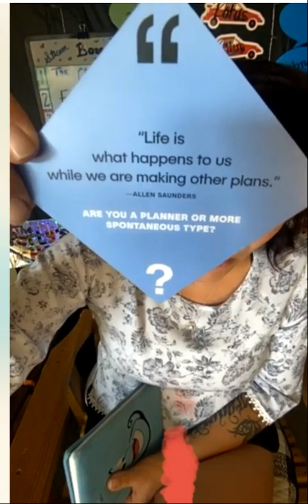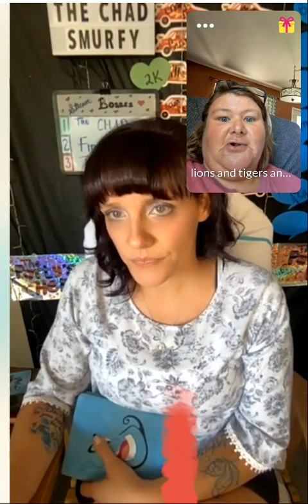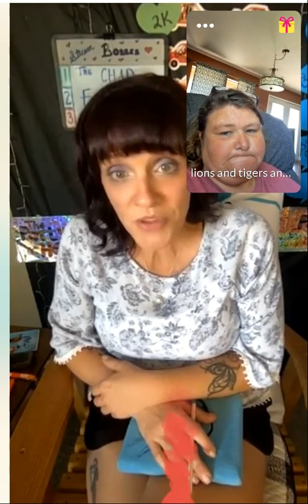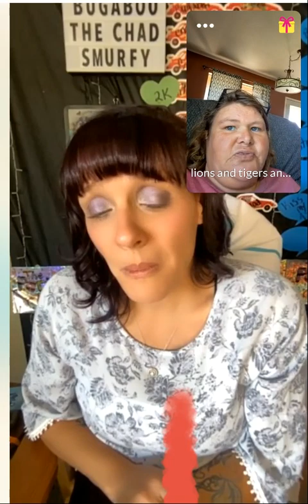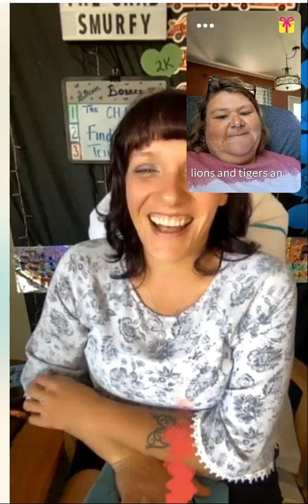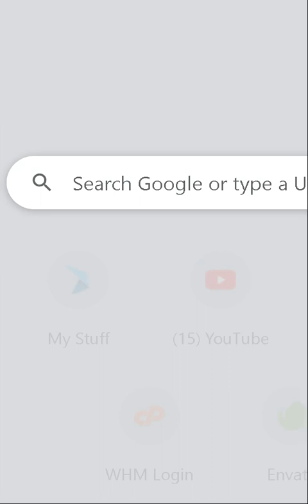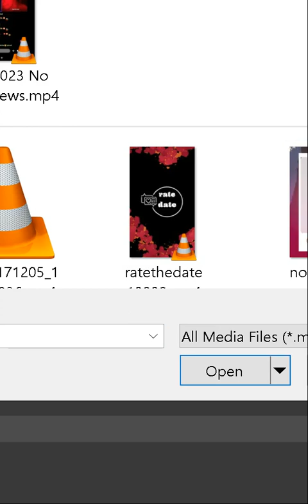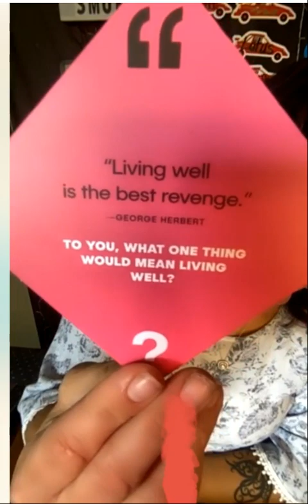9 15 2023 Lessons Learned